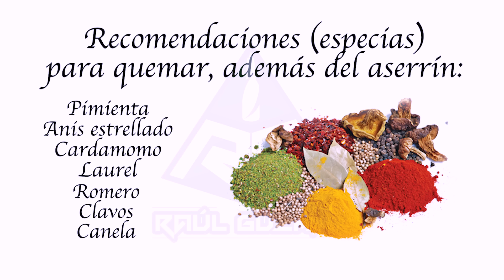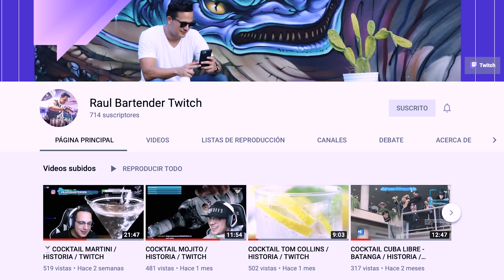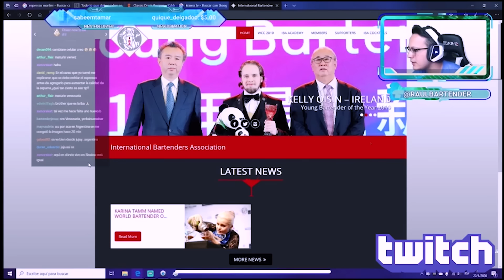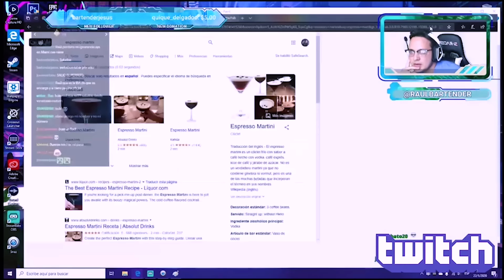COCKTAIL CON HUMO / COMO AHUMAR EN EL BAR / TUTORIAL BARTENDER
Como usar la smoking gun y darle ese aroma a quemado en tu cocteles!
espero les guste mis panas LAIKKK 👍🏻si te ha gustado y no olvides tu comentario el cual aprecio muchísimo!!!

👾Canal de Twitch👾: (PRONTO comenzare los streaming cuando vuelva a MIAMI)

🥂LINKS BAR PRODUCTS:

Destapadores recomendados por Raul!
Picos (pour spot) de oro!